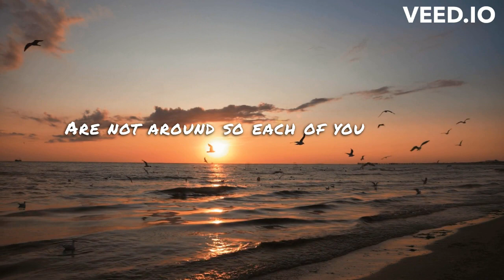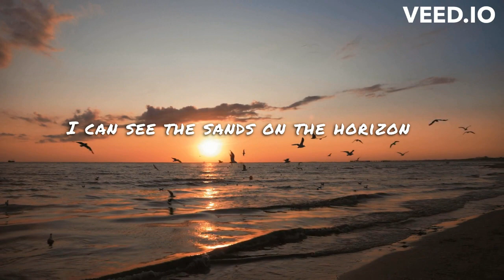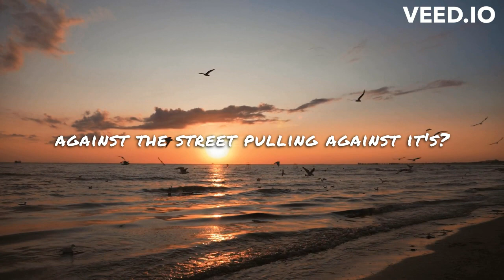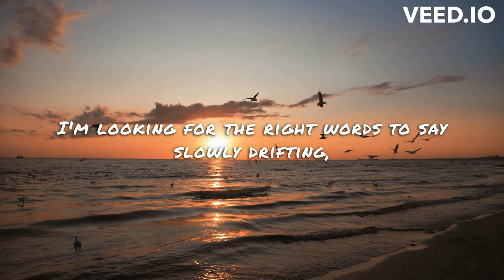Mr. Probz - Waves (Lyrics) Robin Schulz Remix Radio Edit